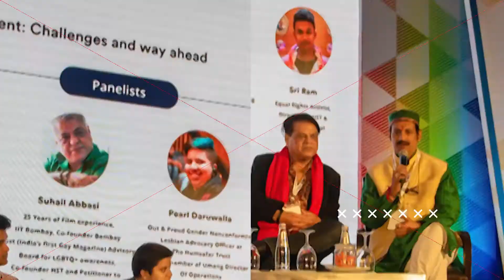Pearl Daruwalla on opportunities for the LGBTQ+ community in corporate spaces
During the Q-Rious job fair, Pearl Daruwalla (Advocacy Officer, The Humsafar Trust) shares her views about the opportunities for the LGBTQ+ community in corporate spaces.